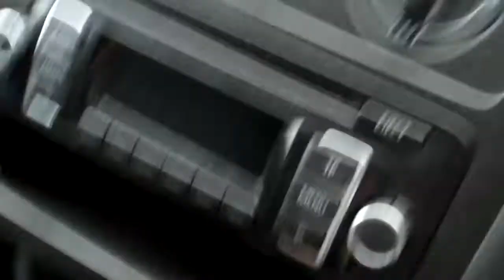VW CADDY VAN 1.6 TDI 1 owner * IMMACULATE CONDITION * FULL HISTORY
99k miles 2013 63plate VOLKSWAGEN CADDY C20 16 TDI 102 Van. SWB. In WHITE. 1 Previous Owner from new. FULL SERVICE HISTORY, VERY WELL MAINTAINED. Drives Excellent. Side Loading Door. ABS, Airbags, Bulkhead, CD player, Ply lining, Power steering. The load space for this vehicle is: Payload (kg) - 682, load length (mm) - 1781, load width wheel arches (mm) - 1170, max load height (mm) - 1257, total length (mm) - 4405+.  Leather document Holder, 2 KEYS.

IMMACULATE CONDITION THROUGHOUT.

5400 Pounds ** NO VAT **

DETAILED SERVICE HISTORY:

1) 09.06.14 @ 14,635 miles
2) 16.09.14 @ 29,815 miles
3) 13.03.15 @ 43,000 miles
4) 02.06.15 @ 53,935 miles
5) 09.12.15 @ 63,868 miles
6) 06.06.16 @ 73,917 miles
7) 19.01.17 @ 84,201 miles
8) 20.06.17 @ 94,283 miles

FREE 5 DAY DRIVE AWAY INSURANCE

FREE LOCAL DELIVERY, OTHER AREAS REASONABLE PRICE ARRANGED

FINANCE AVAILABLE / POSSIBLE PART X / CREDIT & DEBIT CARDS ACCEPTED